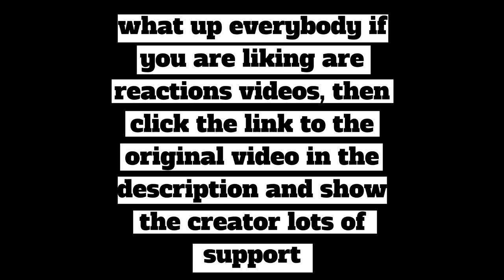Bleach: my First Reaction to Stark vs Shunsui Part 2 !!